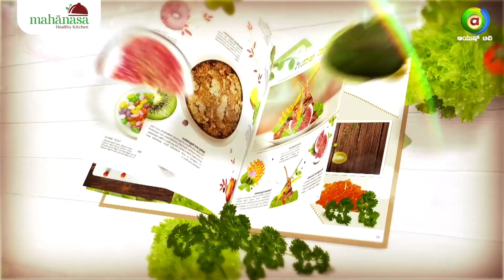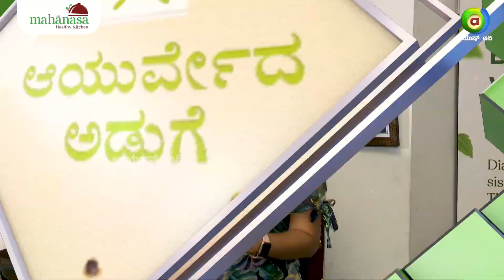How to Make Sesame Balls at Home | Prevent PCOD & PCOS | Healthy Diet Tips | Mahanasa Ayurveda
Learn how to prepare sesame balls at home, a simple and nutritious recipe that can help manage PCOD and PCOS symptoms. These energy-packed sesame balls are rich in essential nutrients that support hormonal balance and promote overall reproductive health. Incorporate this easy-to-make snack into your diet to maintain a healthy lifestyle naturally.